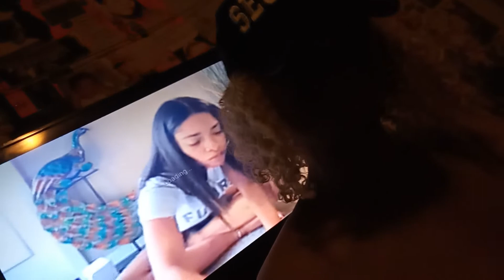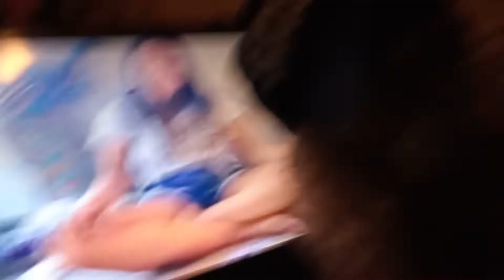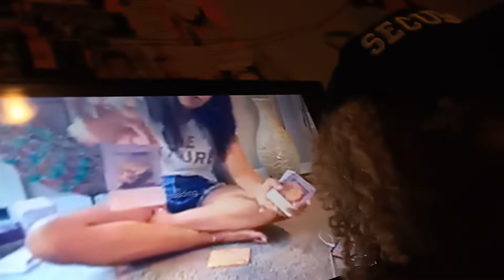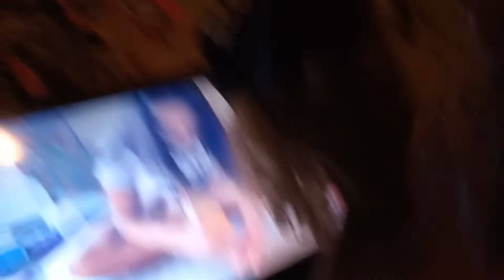Shout Out 🗣️2 Thee ‎@Hanging with Ginevra Uncle Ben👽 Ammi wants to 🛸Collaborate 👽🛸👽🖤👽